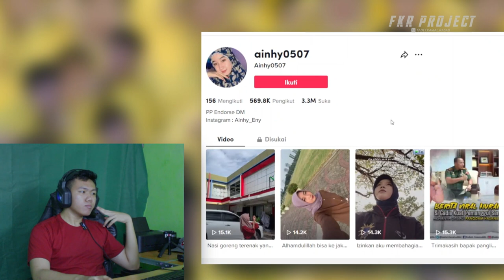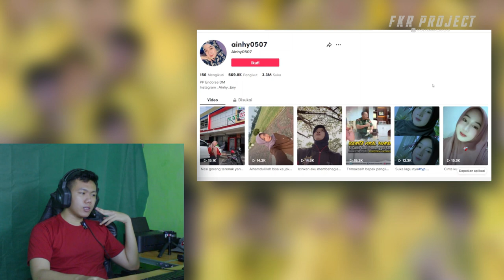Virall Cewe Cantik Kuli Panggul ❗ Nuraini Kuli Panggul Yang Dapat Dia Beruntung Jagan Disia Siain 🥺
Thankyou ❤️
Upload
Senin - Minggu
Hastag
nur aini,
nur aini jambi,
nur aini gambus,
nur aini vlog,
nuraini kuli panggul,
nuraini iqbal,
nur aini mahasiswa,
nuraini kuli panggul cantik,
nur aini 10 bulan menikah,
nur aini link,
nuraini 25,
nuraini pinrang,
nuraini aini,
nuraini adisa,
nuraini atlet pencak silat,
azzahra nuraini,
arisa nur aini proposal,
ani nuraini,
arisa nur aini karya ilmiah,
arisa nur aini puisi,
arisa nur aini drama,
alya nur aini,
aisyah nur aini,
azizah nur aini,
ayu nuraini,
ai nuraeni,
alfiyah nuraini,
nur aini buruh panggul,
nur aini brownies,
nur aini buruh,
cover nuraini backing vocal của minah,
arisa nuraini biografi,
noor aini by rashed al majed,
amantubillah cover nuraini backing vocal tia,
rujak cingur bu nur aini,
lagu bugis nur aini,
lagu bima nur aini,
nur aini di brownis,
cut nuraini,
cinta nur aini,
cicilia nur aini,
nuraini kuli cantik,
deddy corbuzier nur aini,
nur aini dan ahnaf,
dewi nuraini,
dwi nuraini,
dangdut nur aini,
pernikahan nur aini dan ahnaf,
dina nur aini salsa,
daftar pustaka anisa nur aini,
dayang nur aini menghitung hari,
drama arisa nur aini,
aulia nur aini,
eva nur aini,
evi nur aini,
eka nuraini,
ella nuraini,
eni nuraeni,
nuraini furqan,
nur aini fadillah,
nuraini fitri,
nur aini full movie,
nur aini fatah,
nur aini fadzillah,
nur aini farida,
nur aini faradiba,
film nur aini,
firda nuraini,
farida nur aini,
fitri nur aini,
fany rachmah nur aini,
fauzia annisa nur aini,
nur fathia qurratu aini,
gambus nur aini terbaru,
gambus nur aini,
lagu gambus nur aini,
karaoke gambus nur aini,
nur aini handoyo,
nur aini hanifah azizah,
nur aini hayati,
habibi nur aini,
hajah nur aini,
tamer hosny nuraini,
aini nur hayani,
haryanti nur aini,
habibi ya nuraini,
habibi ya nuraini lirik,
nuraini handoyo,
nuraini iqbal menikah,
nuraini isma,
noraini ismail,
nuraini id,
intan nuraini,
indah nuraini,
ida nuraini,
ika nuraini,
iin nuraini,
kasus nur aini jambi,
hj nuraini qori,
hj nuraini,
hj nuraini nasida ria,
ya nur aini noha qurban jafri,
nuraini kuli,
nur aini karaoke,
nuraini kuli panggul sekarang,
nur aini kamarzaman,
@nur aini kurniawan,
nur'aini kasno,
kisah nur aini,
kasus nuraini,
kehidupan nuraini sekarang,
karya ilmiah arisa nur aini,
keluarga nur aini,
kisti nur aini,
kalteng oktavia.nur.aini,
kurnia nur aini,
karaoke nur aini,
nuraini lucu,
nuraini lebaran,
nuraini lucu banget,
nuraini laila,
nuraini melahirkan,
nuraini lagu,
nuraini live,
nurani lirik,
nuraini lubis,
lulu nuraini siregar,
lagu nur aini,
lagu habibi nur aini,
lagu arab nuraini,
lagu lampung nuraini,
nur aini marhaban,
nur aini mursyidah,
nuraini makassar,
nur aini madjid,
nur aini mahmudah,
nur aini malaysia,
nur aini movie full,
mia nuraini,
maulida nur aini,
muhammad nur aini,
marhaban nuraini,
marhaban ya nur ya nurul aini,
nur aini nur aini nur aini,
nuraini nuraini 25,
nuraini menikah,
nuraini nur,
nuraini ngakak,
nurani netral,
nur aini nicht,
neny nuraini,
noni nur aini,
nadia nuraini,
ichi nuraini,
nur aini persentase soal utbk,
nur aini pencak silat,
putri nuraini,
arisa nur aini teks prosedur,
pernikahan nur aini,
proposal arisa nur aini,
puisi arisa nur aini,
nuraini pencak silat,
qasidah nur aini,
qumala nuraini,
qori nur aini,
nur quratul aini,
nur aini rakhmawati,
nur aini rohmah,
rofifah nur aini,
reza nur aini,
risma nuraini,
nuraini 25 real,
riska nur aini,
rizki nur aini,
reni nuraeni,
ratih nuraini,
nuraini soewarto,
nuraini slime,
nur aini studio,
nur aini setyawati,
nuraini sakura school simulator,
nuraini sekarang,
nuraini safitri,
nuraini sekolah,
nuraini sunat,
nuraini soewarto tahu,
sholawat nur aini,
siti nuraini,
silvia nuraini,
suami nur aini,
nuraini tiktok lucu,
nur aini terbaru,
nur aini terkini,
nuraini tiktok,
nuraini terbaru 2023,
nuraini tiktok lucu terbaru,
nuraini tv,
nurayni tono,
tiktok nuraini,
nuraini viral,